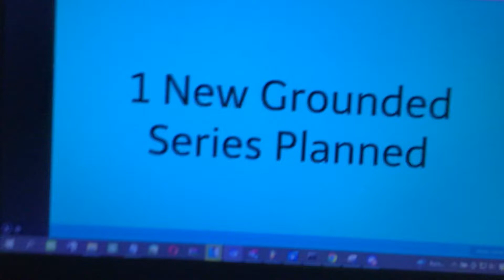The Crofton Series Planned